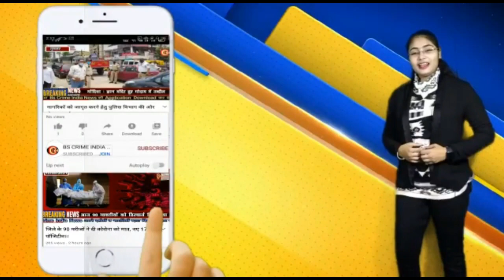जिले में 16 मरीज डिस्चार्ज, 9 पॉज़िटिव ; 58,251स्वस्थ मरीज !!